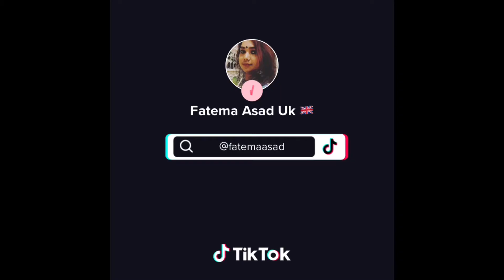Who love Birds ?? ?????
It was amazing day me and my family enjoyed a lot